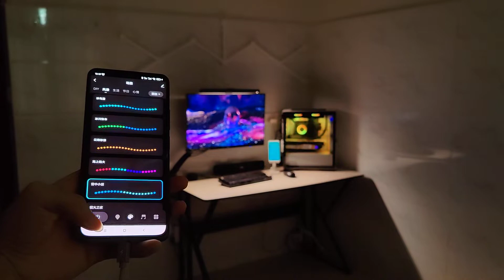9 LED Light Lines---DIY your home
Control easily with physical buttons, voice commands or the intuitive App for an elevated smart home experience. Perfect for creating an ultra-modern look in the living room, desk area, battle station or bedroom as both ambience and art.Like nanoleaf lines